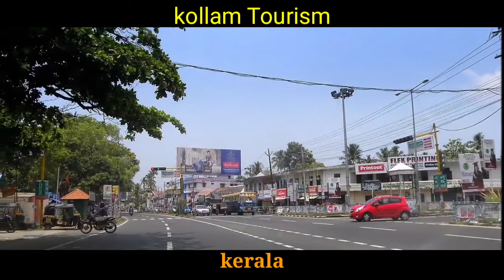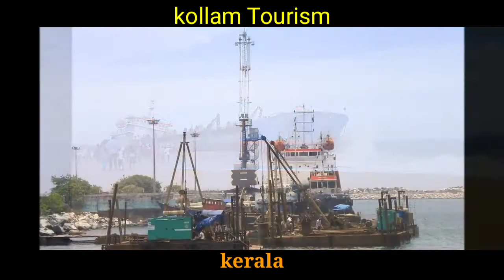Kollam Tourism - kerala